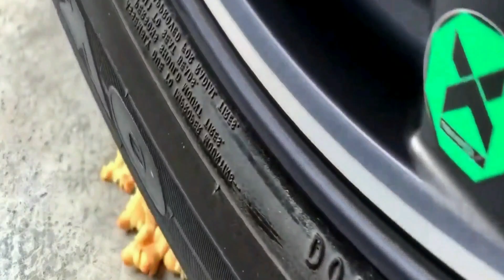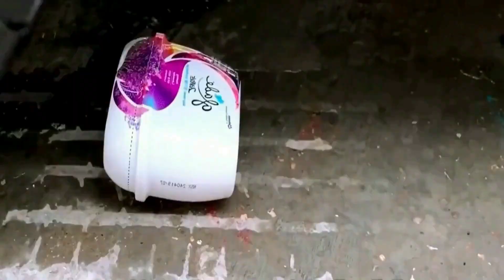EXPERIMENT : Car vs Color Toothpaste, Pencil, Toy, Truk - Crushing things with Car!